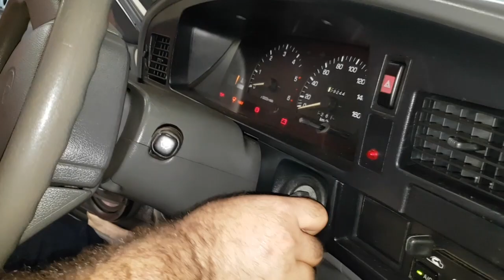EP. 182 // FAÇA VOCÊ MESMO LUBRIFICAÇÃO Canaleta Vidro, Mecanismo Porta, Tampa Traseira, Miolo Chave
Agendamentos:
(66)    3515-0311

Vídeo de dicas já vale muito aquela voadeira no Like!

Em tempos de baixa umidade do ar, descubra os procedimentos para manter o interior do veículo bem lubrificado e trabalhando perfeitamente!

Acompanhe o serviço de lubrificação das canaletas dos vidros, das dobradiças, ou ferrolhos, e fechaduras das portas, também da tampa traseira ou do porta mala, por fim, sabe quando a chave no contato fica meia dura ao dar a partida?
Pois é, descubra a solução!